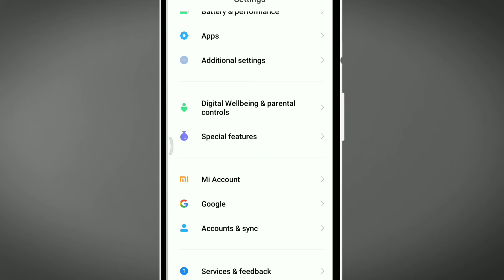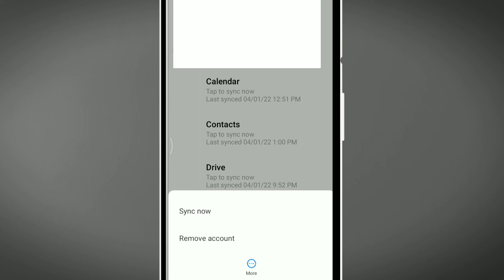how to remove google account from android phone | remove gmail account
This Video Is About How To Remove Or Logout Your Google Account Or Gmail Account From Android Phone | Es video me aapko batane valu ki ki aap gmail account ya phir google account mobile se kaise remove karenge